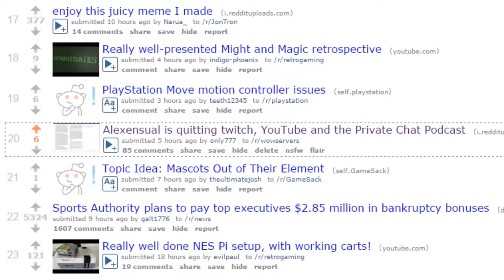Alexensual is so unpopular he's made the front page of Reddit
People really love to talk about a guy they hate so much!